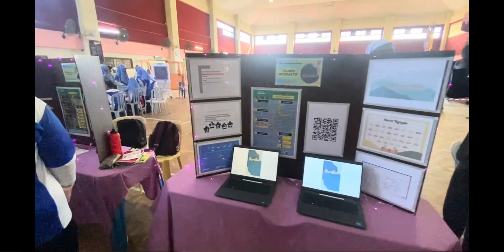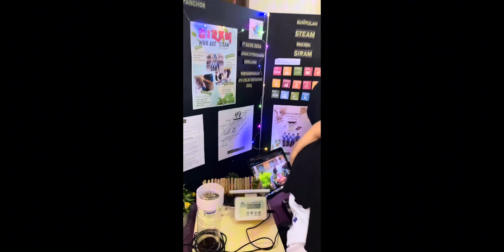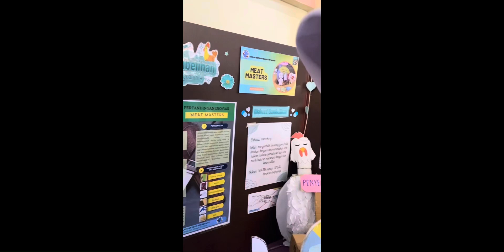STIEXPO@PANCHOR 2024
Karnival / Ekspo STEM bertemakan Sains, Teknologi dan Inovasi yang di namakan sebagai STIEXPO@PANCHOR sempena minggu STEM
(29 julai 2024 hingga 2 ogos 2024)

oleh : Mimi_Mj dan Janaan AI